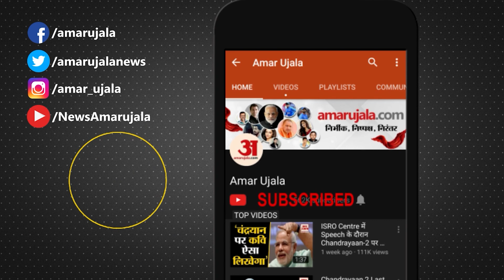Rajasthan Election 2023:सचिन पायलट ने जीत को लेकर किया बड़ा दावा टेंशन में BJP!